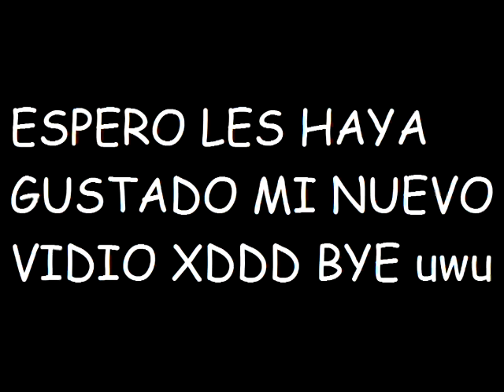Saltar.mp4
Saltar.mp4 PD: curioSOS feos esta contigo